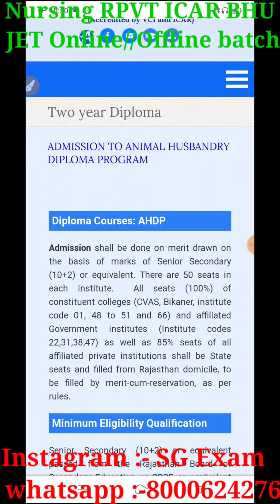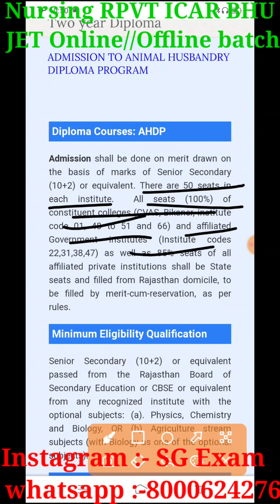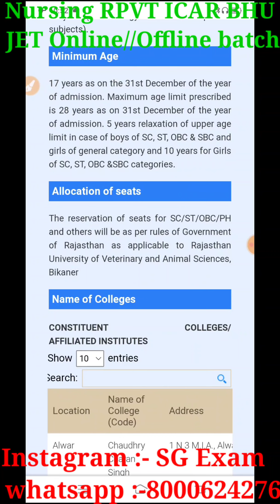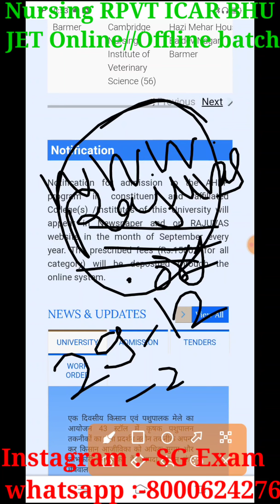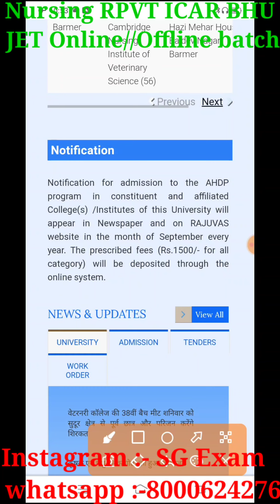AHDP admission form 2021#AHDP application form date 2021#veterinary diploma application form 2021#